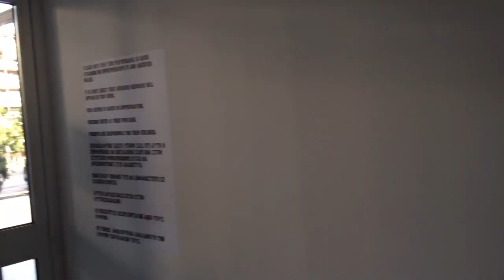SOCIAL_DISSONANCE_ATHENS_230617_067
Listen carefully.